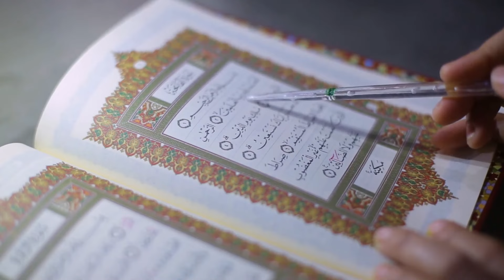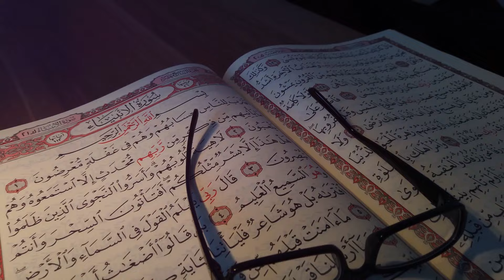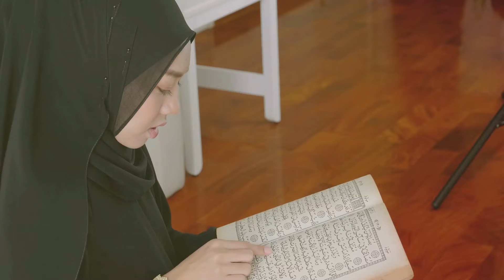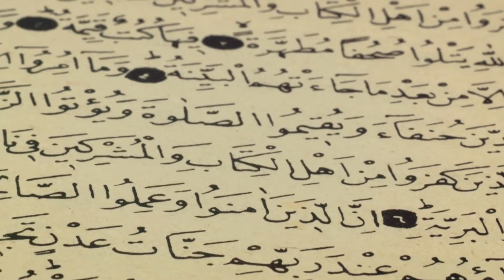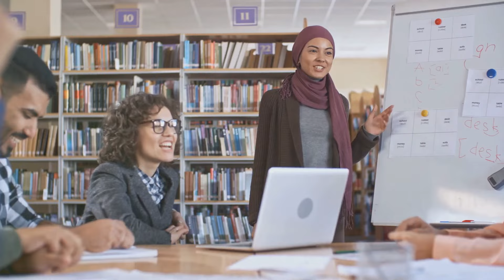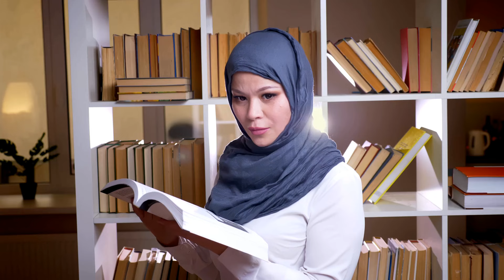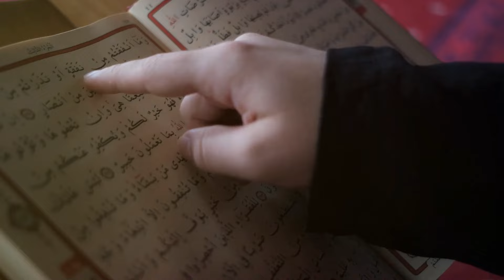Unpacking Ziba Mir Hosseini’s Islamic Feminist Controversial Views on Gender Equality in Islam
In this video, I delve deep into a critical examination of Ziba Mir-Hosseini’s humanistic ethic of social justice. Mir-Hosseini, a leading figure in Islamic feminism, challenges traditional and neo-traditional interpretations of Islam, advocating for a reinterpretation of Islamic texts to support gender equality. While her approach may seem progressive, it poses significant threats to the foundational principles of Islam and the societal structures rooted in these beliefs.

I'll explore the implications of her ideas using Robert N. Bellah’s research from "Habits of the Heart," assessing how Mir-Hosseini’s push for autonomy and equality might disrupt traditional Islamic societies that prioritize communal responsibilities over individual desires. Conversely, in individualistic cultures, her ideas could promote secularism at the expense of religious and cultural integrity.

I’ll discuss the potential impacts on gender roles and family dynamics, highlighting the risks of undermining divinely ordained roles and creating confusion within the Muslim community. Additionally, we’ll examine the tensions between traditional Islamic values and modern secular ideals, focusing on the dangers of subjective interpretations of religious texts.

Join me as we unpack Mir-Hosseini’s arguments, exposing their flaws and understanding why they are not only misguided but also contrary to traditional Islamic beliefs.